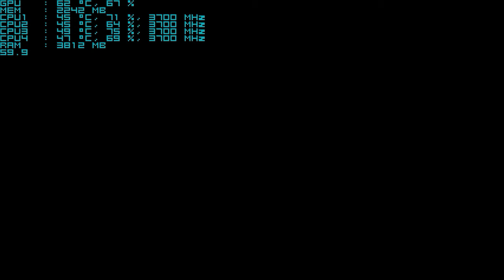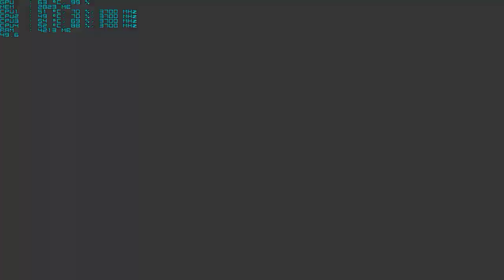AC-U Sorozat, A kezdetek!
GPU: GeForce GTX 970
CPU: Intel(R) Core(TM) i5-4690K CPU @ 3.50GHz
Memória: 12 GB RAM (11.95 GB RAM felhasználható)
Jelenlegi felbontás: 1920 x 1080, 60Hz
Operációs rendszer: Microsoft Windows 8.1 Pro